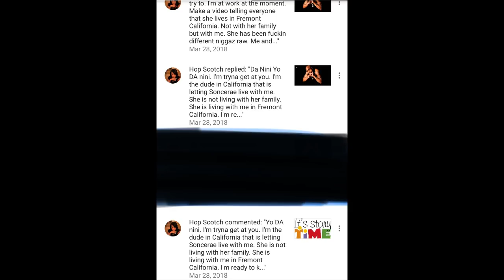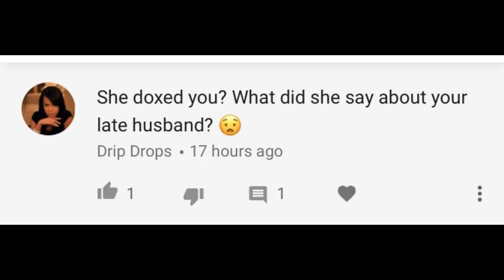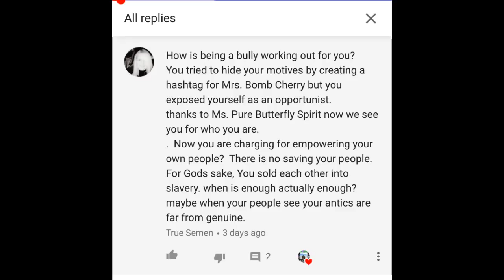Nasa-Rae Hophrah Winfrey Scamcerae Soncerae!!!!!!To Expose A Troll Part 1